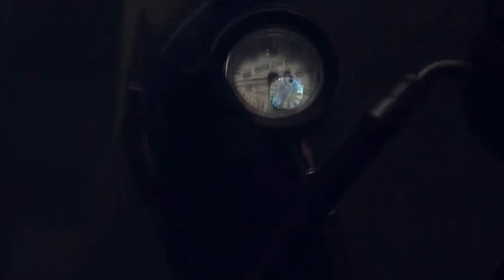День спасателя 2024+